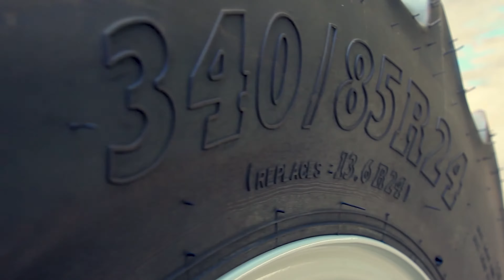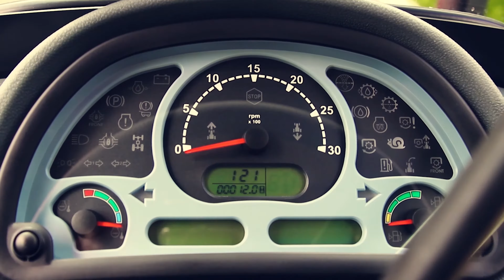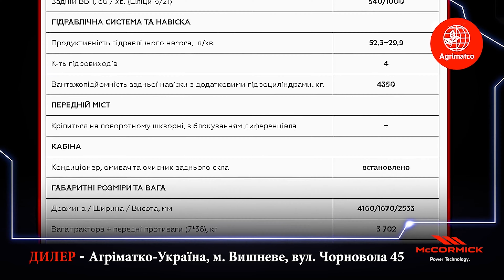Огляд трактора McCORMICK C110B Max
СЕРІЯ  «С-МAX» ТРАКТОРІВ КОМПАНІЇ MCCORMICK ПРЕДСТАВЛЯЄ СОБОЮ ЛІНІЙКУ ПРОСТИХ ТА СУЧАСНИХ ТРАКТОРІВ.

Основні переваги
Двигуни Perkins відомі своєю надійністю, довговічністю, економічністю та забезпечують високий крутний момент на низьких обертах двигуна, що збільшує ресурс.
Трансмісія із кількістю передач 24/12 дає змогу оптимально ефективно виконувати будь-які операції.
Задня навіска із додатковими гідроциліндрами дає змогу з легкістю агрегатувати з різним навісним обладнанням, а чотири пари гідровиходів забезпечує управління різним знаряддям.